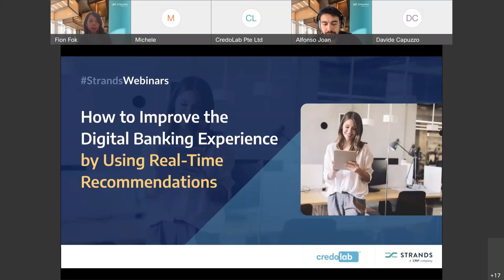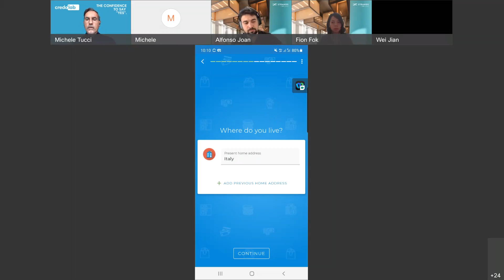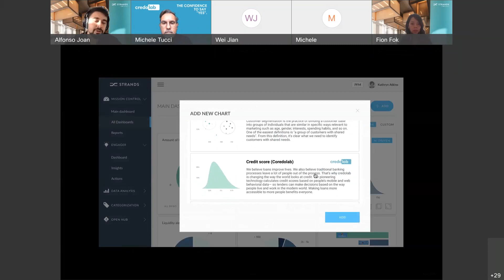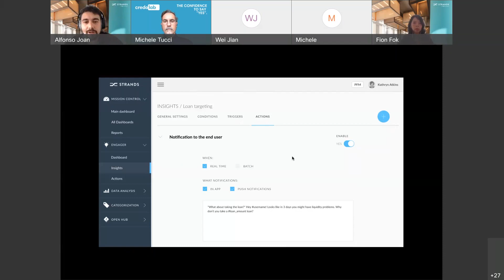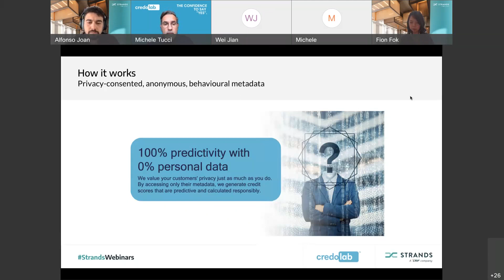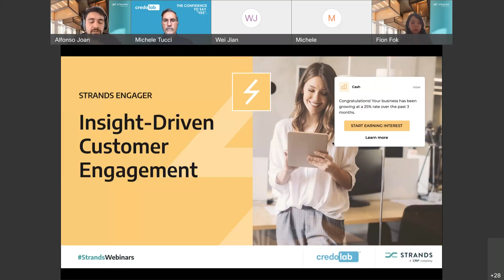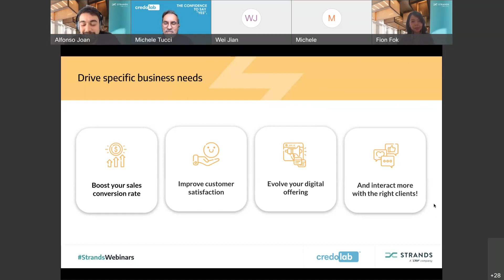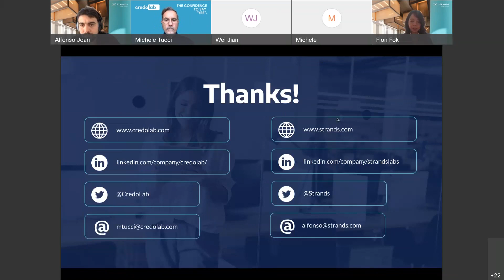StrandsWebinars: 'How to Improve the Digital Banking Experience by Using Real-Time Recommendations'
In this webinar, Joan Alfonso, Product Manager at Strands, and Michele Tucci, Chief Product at credolab, share their knowledge and experience on how behavioural and transactional data combined with advanced Machine Learning algorithms can deliver a better digital banking experience for banking customers.